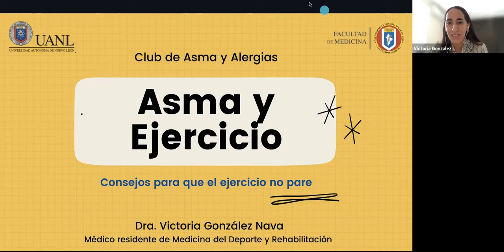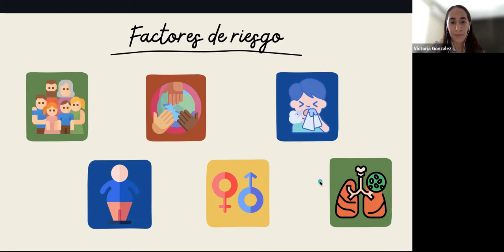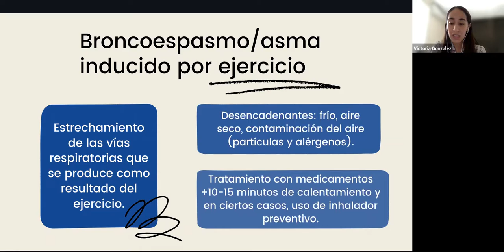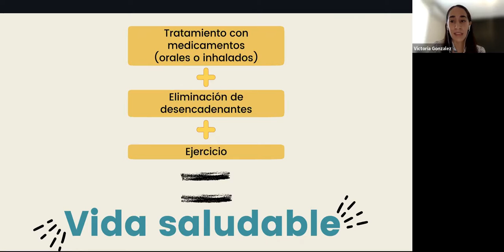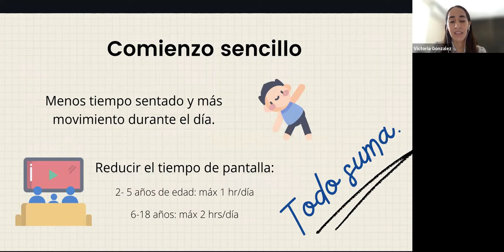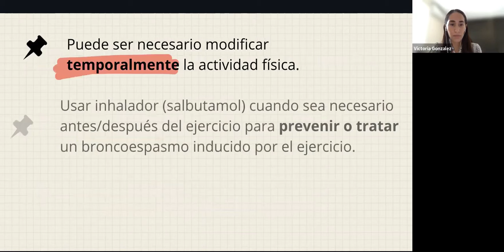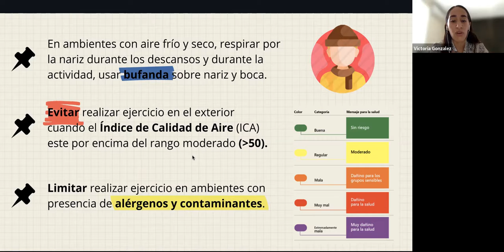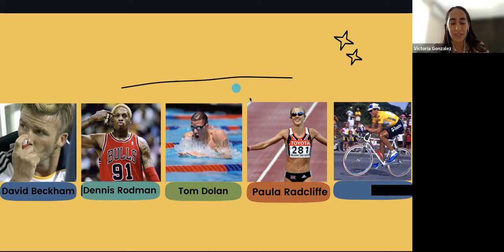Asma y ejercicio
Conferencia club de asma 21/08/2021 Dra. Victoria González Nava - Asma y ejercicio